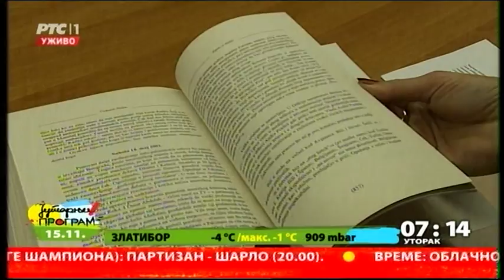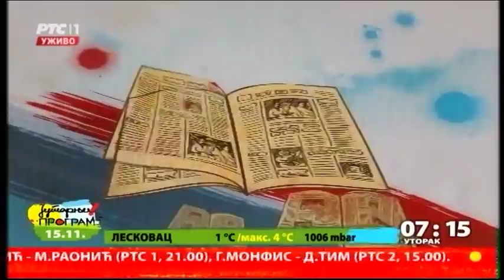INDIJA DANAS - INDIA TODAY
Indija zemlja u usponu, clanica BRIKS-a, druga po broju stanovnika u svetu, treca po broju vojnika. U grupi ekonomski vodecih zemalja.***